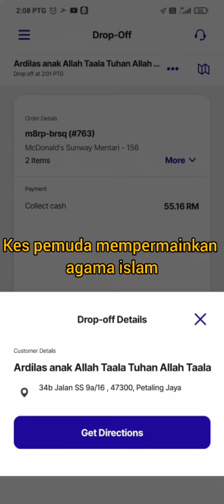VIRAL !!! Pemuda kristian menghina agama islam dirakam oleh rider foodpanda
Seorang pemuda dirakam telah menghina agama islam dengan menulis bahawa dia adalah anak kepada Allah. Mengapa perlu pemuda ini berbuat demikian. Perkara ini harus diambil tindakan !! Allahhuakbar